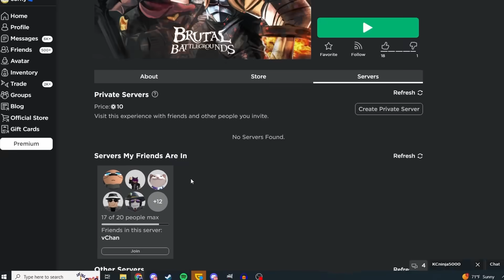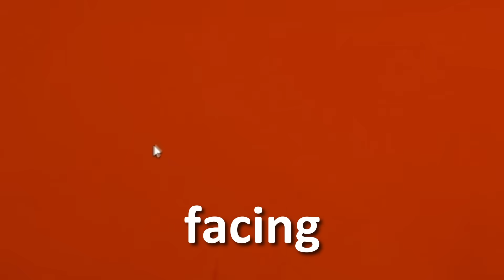ROBLOX SPONSORED THIS NEW 17+ GORE GAME...